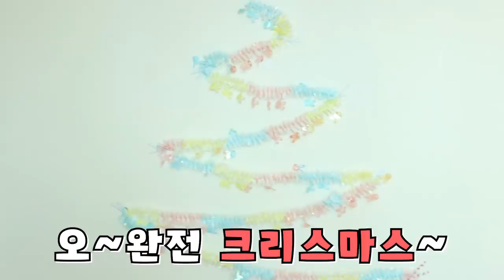다이소 크리스마스 집 꾸미기 [오마이비키]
두근두근 설레이는 크리스마스 꾸미기!
다이소에서 산 데코제품으로
집을 예쁘게 꾸밀 수 있다면?!
너무 좋지요~!